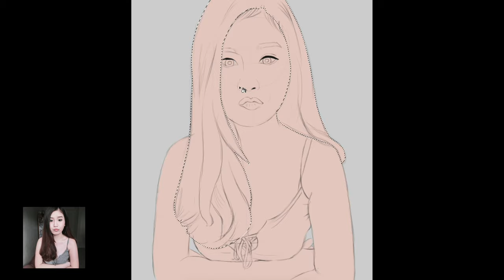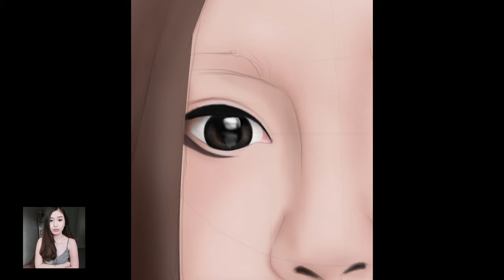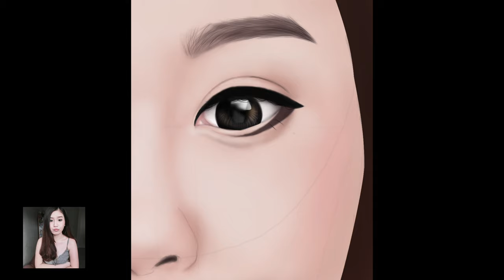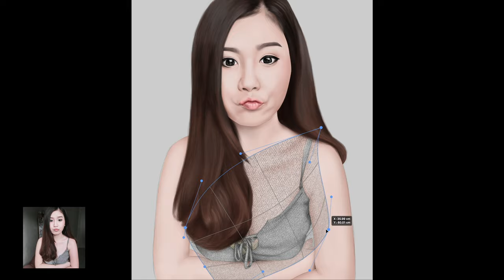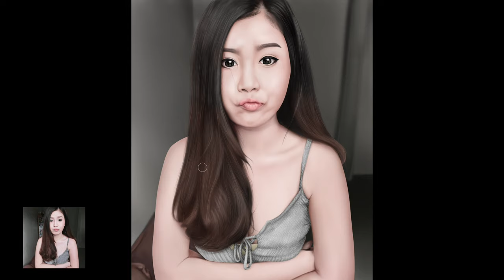Digital Painting "Gun" [Time Lape]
Digitalpainting : Kritsachai
Model : Karnyanee Thongkum
Program : Adobe Photoshop CC
Size : 6035 × 5133 Pixel
Real Time : 8 hour
Song : EDM by Bob